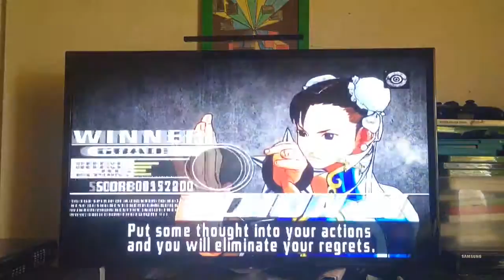Street Fighter III 3rd Strike online battle 21